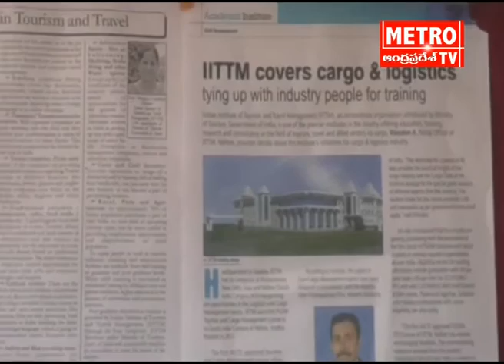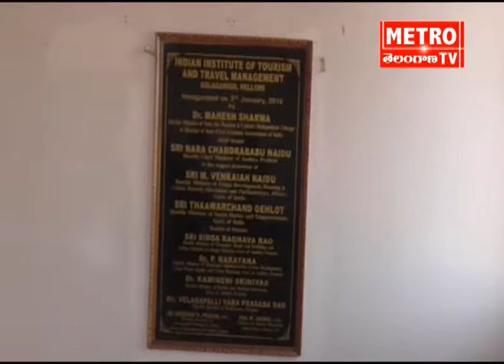IITTM Nellore campus special interview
MetroTv Telugu, An  Entertainment Cable Channel spread across Telangana and Andhra Pradesh.